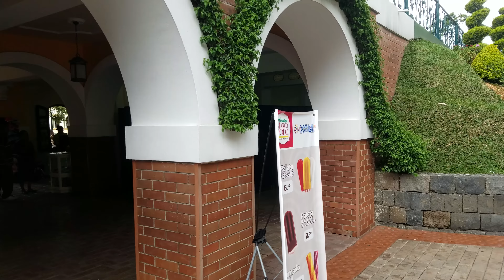Xetulul Theme Park 4K Resolution Guatemala Part 1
Xetutul is a theme park in Guatemala. It is located in the Retalhuleu Department in the southwest of the country. Opening in 2002,[1] Xetutul is the third largest amusement park in Latin America, after Beto Carrero World in Penha, Santa Catarina, Brazil and Six Flags México near Mexico City, Mexico.[2] Xetutul is associated with the nearby Xocomil waterpark, which opened in 1997, and together the two parks receive over one million visitors every year, making the parks the most popular tourist attraction in the country.[1]

Xetulul and Xocomil are operated by the Institute for the Recreation of Guatemalan Private Industry Workers (IRTRA)—a private company that operates several other parks in Guatemala, as well as nearby hotels and restaurants.